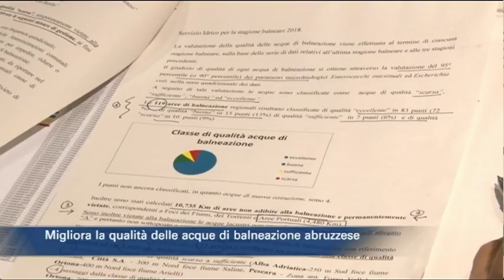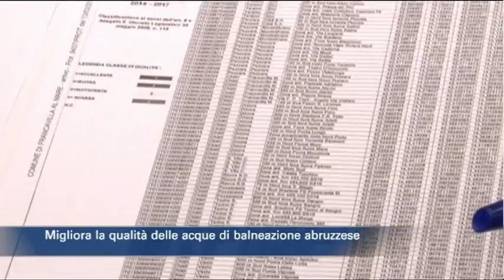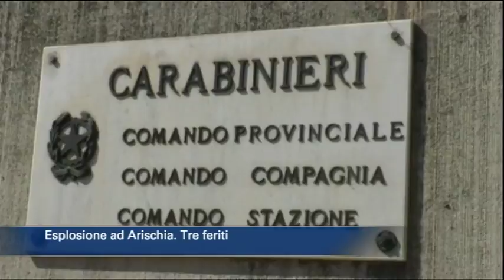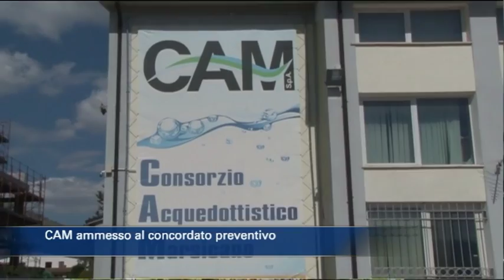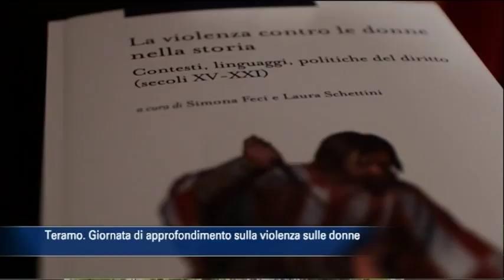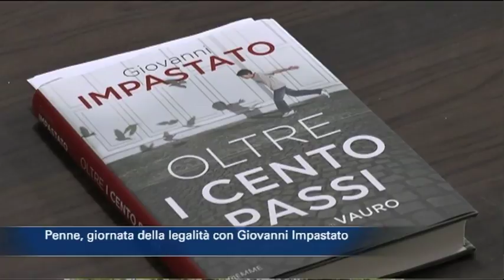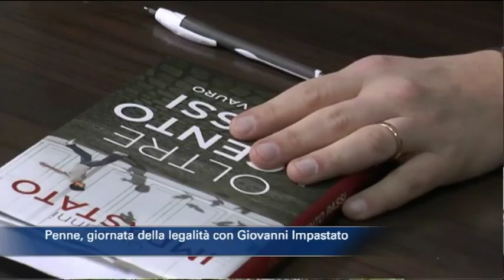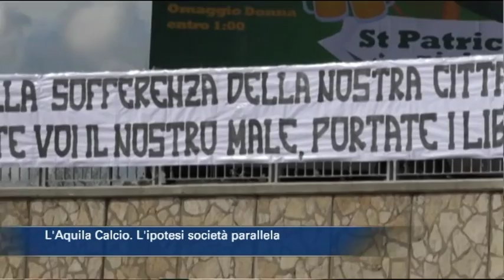TgSei edizione delle 14 di mercoledì 21 marzo 2018